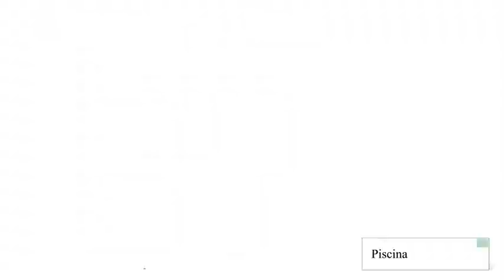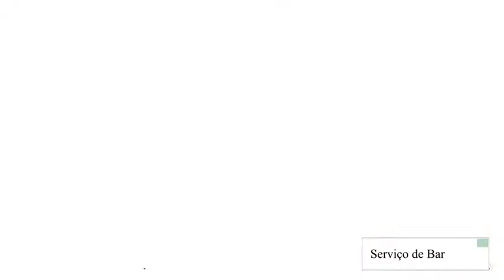Novotel Sao Paulo Morumbi São Paulo Melhor Preço no Vídeo 480p